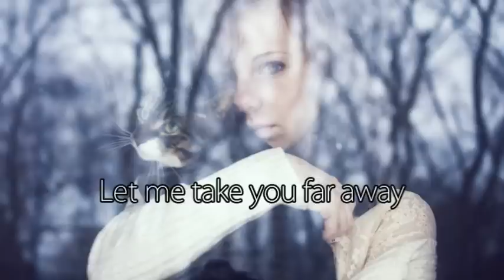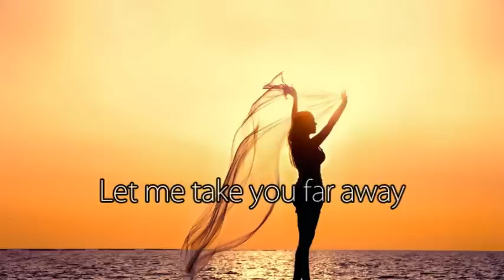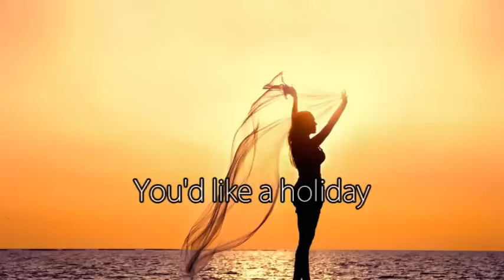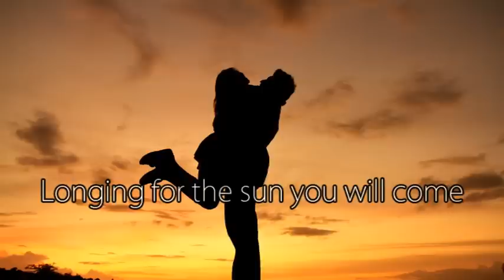Scorpions - Holiday | Best Version with Lyrics